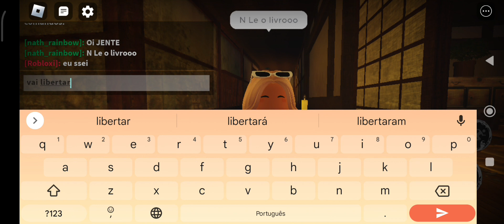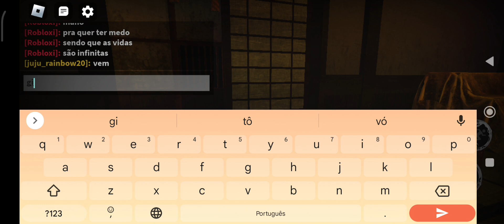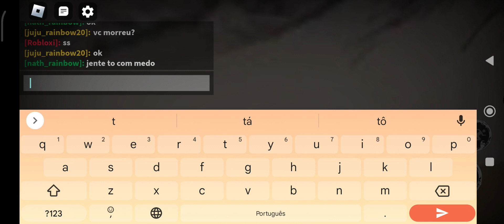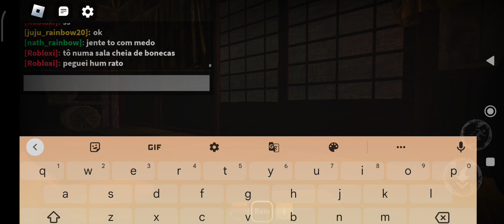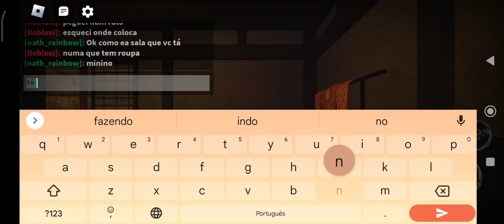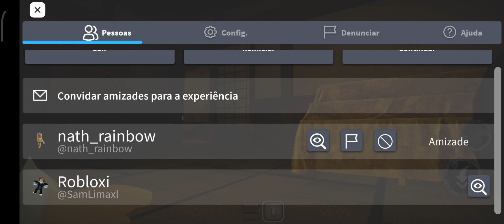Jogando the mimic e tentando pelo menos escapar do (Book 2 Chapter Eu)